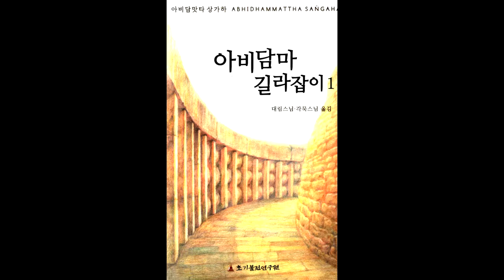아비담마 길라잡이 61 제1권 p370 개념을 대상으로 하는 고귀한 마음들 도표3 6 설명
전정판 1권 p370 = 도표3.6 설명= 개념을 대상으로 하는 고귀한 마음들 도표3.6 설명"